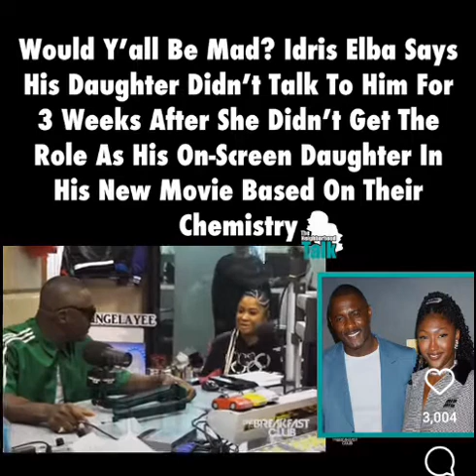🤔🤔Do you Think Idris Elba was Wrong for Denying his Daughter a Movie Roll ?